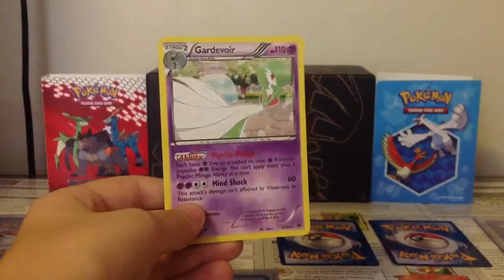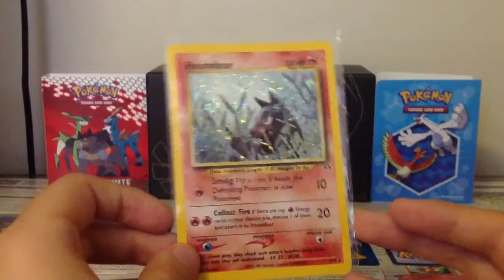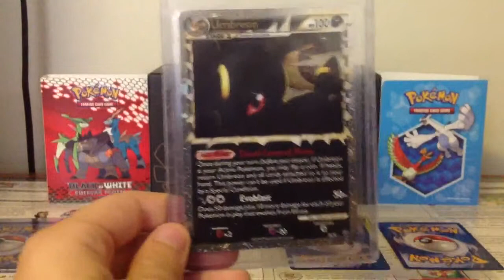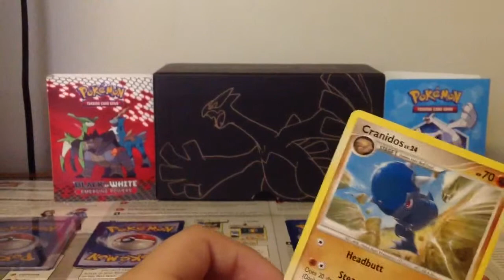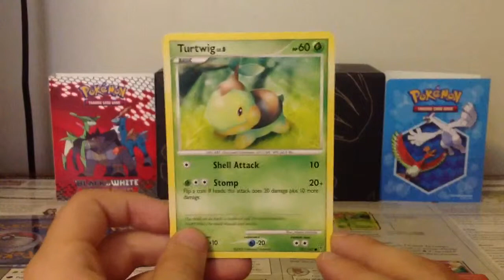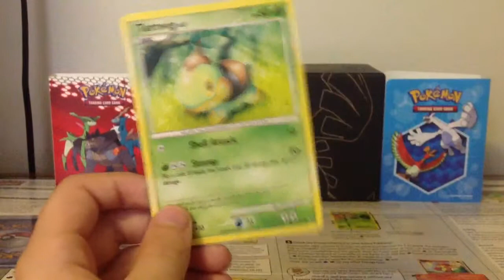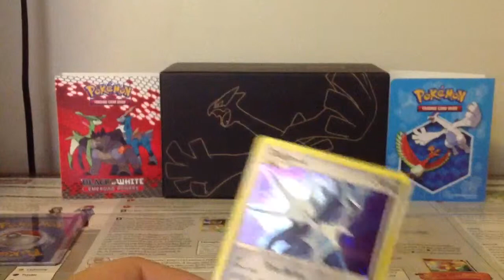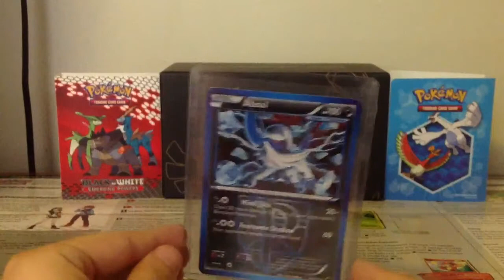StarWarsFan4505's Top 10 Favourite Pokemon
In this video, I'll be explaining my top ten favourite Pokemon, and ill be explaining why they are.